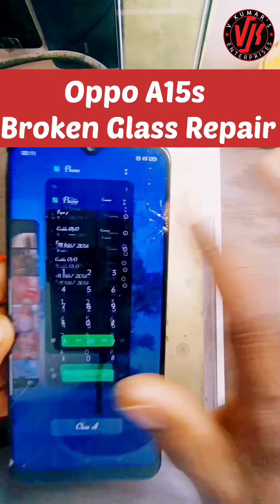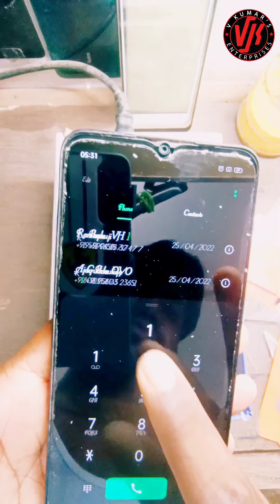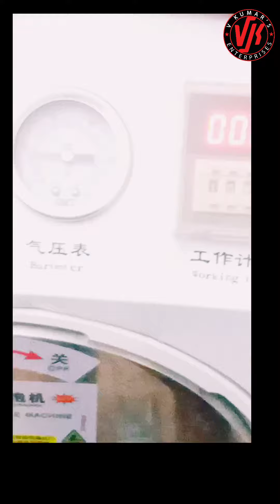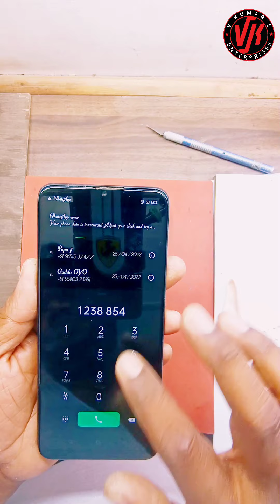OppoA15sbrokenglass repair|| change|| replace||Oppo A15s broken replacement by kumarvktechnical#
किसी भी रियलमी के C-series का फोन या Realme 5i/5s/5 या Oppo A31/Oppo A15s का टूटा हुआ Glass कैसे चेंज करे या रिपेयर करेonly Rs/-399